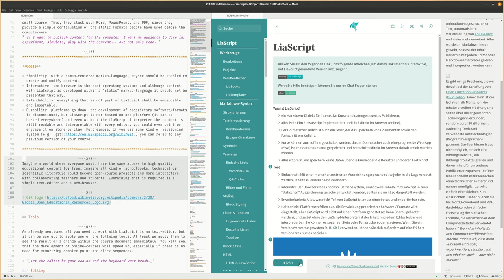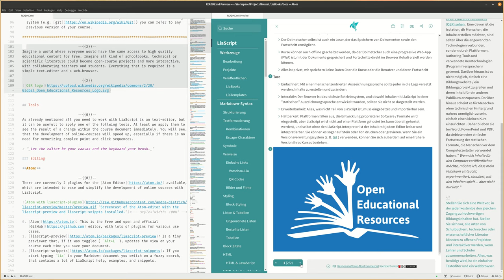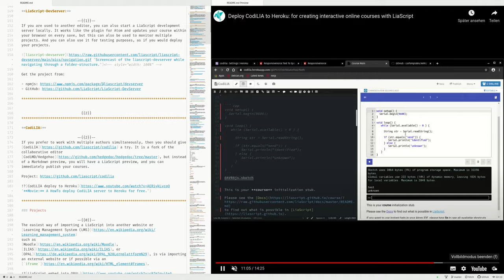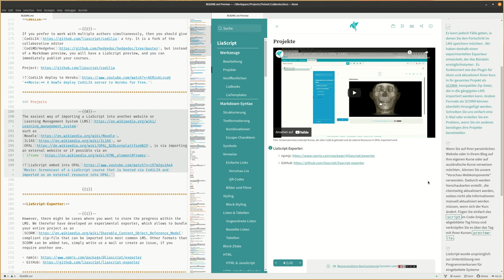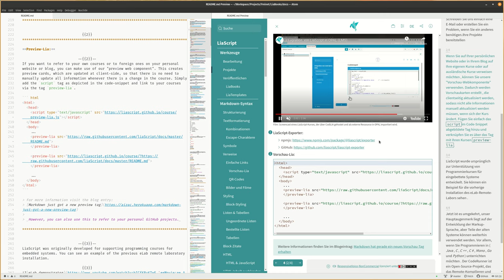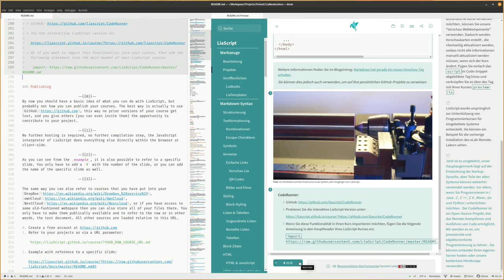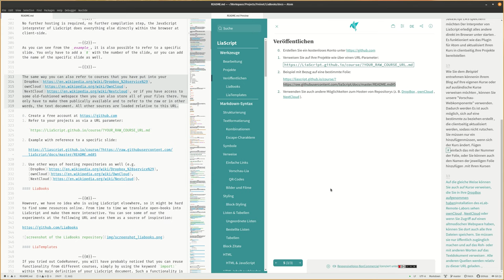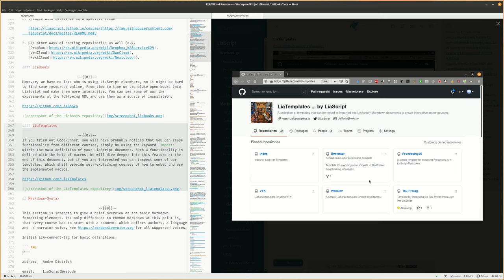LiaScript0.10: Kurzeinführung Tools & Co. (german) #1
LiaScript stellt sich selbst auf Deutsch vor und mithilfe des experimentellen Google translate-Features.